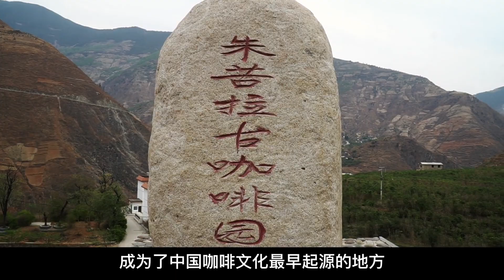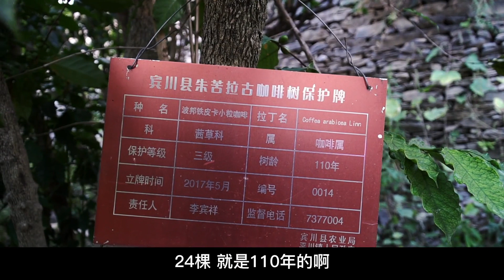清朝时就开始喝咖啡，云南大山中的村落，真是既前卫又古朴！【旅行嘉日记】